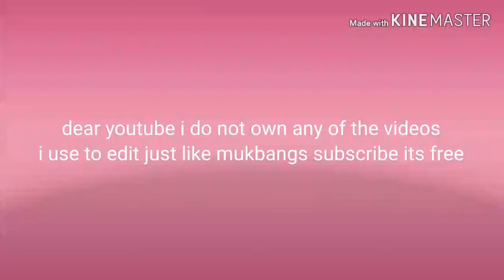Best lobster tail sea food boil asmr no talking mukbangs Zach Choi ASMR Phan SAS -ASMR Pink ASMR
Bloves sauce recipe
Bloveslife lobster
SAS ASMR sauce
Lobster cooking
Zach choi McDonalds
Cheese sauce mukbang
ASMR shrimp
Asmr phan cheese sauce